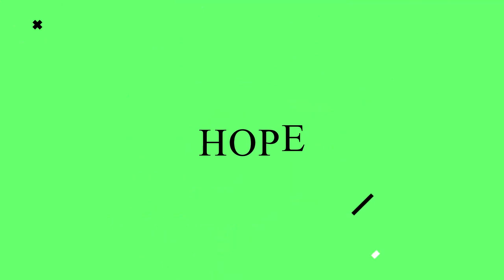10 IMPORTANT IDIOMS || POWER OF LIGHT FOUNDATION || LEARN || IMPROVE ||TEACH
1- La générosité et le Anges☑️
2- Avoir Mahanaim en un jour☑️
3- L'obéissance à Dieu et les Anges  ☑️
4- Les Anges en Seigneurie trinitaire divine☑️
5- La prière en Esprit et les langages des Anges☑️
6- Le jeúne qui active les Anges☑️
7 - La différence entre la voix de Dieu et des Anges
8- Le ministère des Anges activés☑️
9- Les Anges gardiens ou personnels☑️
10- La parole de Dieu pour l'onction des Anges. ☑️
11- L'intercession Angélique ☑️
12- L'importance de la corne d'huile.☑️
13- L'utilité du Shafar prophétique ☑️
14-Pourquoi Dieu me parle t-il dans une parabole prophétique ? Que faire ?☑️
15- L'importance du tallith prophétique ☑️
16- Appeler les noms, les téléphones, les adresses dans le prophétique.☑️
17- La parole de connaissance.☑️
18- Engagé le talent surnaturel☑️
19 - Les Anges du ministère ☑️
20 les interdits de l'onction prophétique ☑️